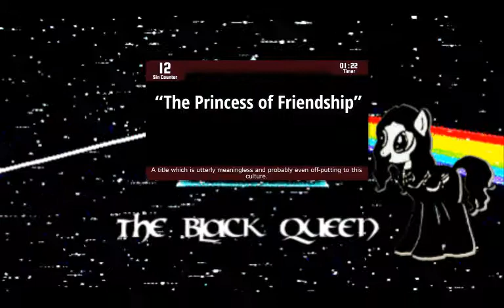[Queen Reacts] Everything Wrong With MLP; S05 E03-12